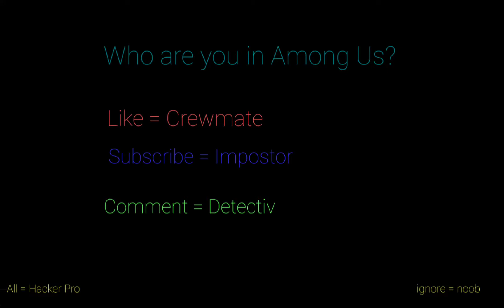Among Us is back (Among Us )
hello guys welcome to a new episode of among us